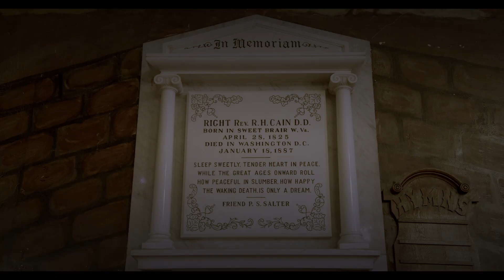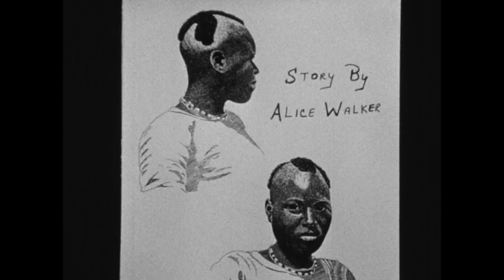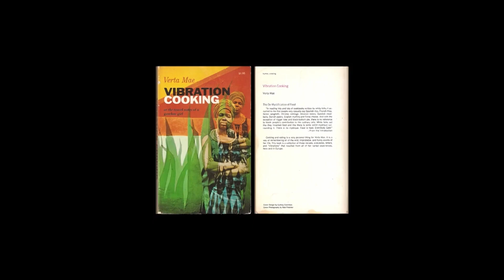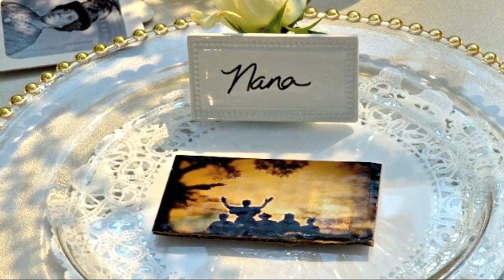Movie Notes of a Geechee Girl: A Julie Dash Retrospective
Today (22 October)  is legendary filmmaker Julie Dash's birthday and I wanted to celebrate with a retrospective video covering her career and accomplishments!

~*FURTHER READING*~

~*TIMESTAMPS*~

Intro - 00:00
America's Film Griot - 00:13
Julie as a mentor - 03:23
Career Retrospective - 04:41
Diary of an African Nun - 04:53
Four Women - 05:52
Illusions - 06:28
Breathes - 07:23
Relatives - 07:54
Praise  House - 08:25
Sax Cantor Riff - 09:22
Give Me One Reason - 09:54
Thinking of You - 10:38
Funny Valentine - 10:57
Love Song - 11:42
The Rosa Parks Story - 12:03
Standing At The Scratch Line - 12:25
Travel Notes of a Geechee Girl - 12:38
Yukon commercial - 13:16
Scraps of Memory - 13:30
Why the Sun and Moon Live in the Sky - 13:48
Outro - 14:09

REFERENCE LIST:
⧫Four Women
⧫Diary of An African Nun
⧫Illusions
⧫Breathes
⧫Relatives
⧫Daughters of the Dust
⧫Praise House
⧫Sax Cantor Riff
⧫Give Me One Reason (Tracy Chapman)
⧫Thinking of You (Tony! Toni! Tone!)
⧫More Than One Way Home (Keb 'Mo')
⧫Lost In The Night (Peabo Bryson)
⧫Love Is Everywhere (Adriana Evans)
⧫My Brother's Jersey
⧫Funny Valentines
⧫Incognito
⧫Love Song
⧫The Rosa Parks Story
⧫Standing at the Scratch Line
⧫Travel Notes of a Geechee Girl
⧫GMC Yukon Commercial
⧫Scraps of Memories: High Tea and History
⧫My Marlton Square
⧫Smuggling Dayreams Into Reality
⧫Why the Sun and Moon Live in the Sky
⧫Have Mercy (Chlöe)
⧫The Watermelon Woman (Cheryl Dunye)
⧫Hollywood (Ryan Murphy)